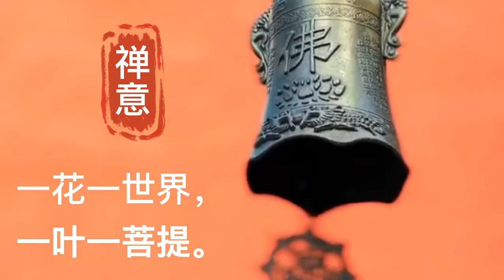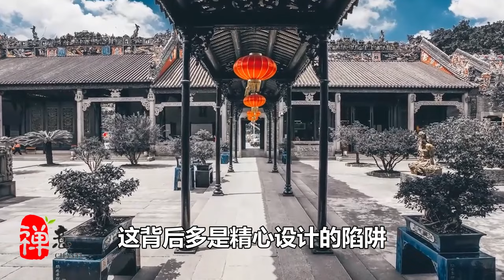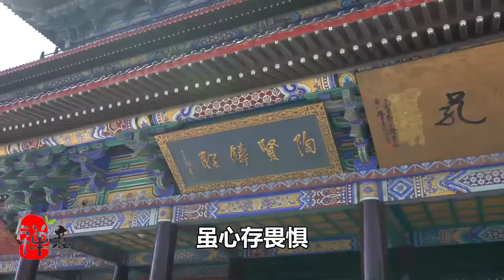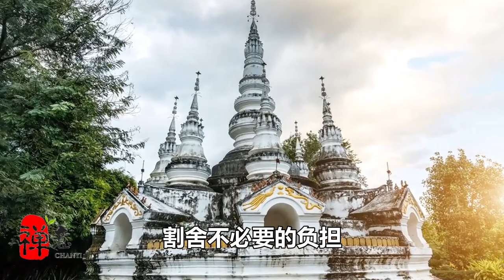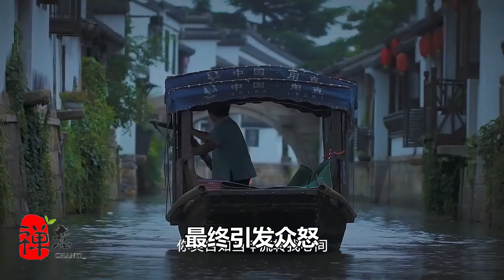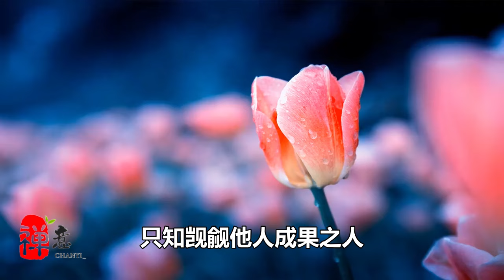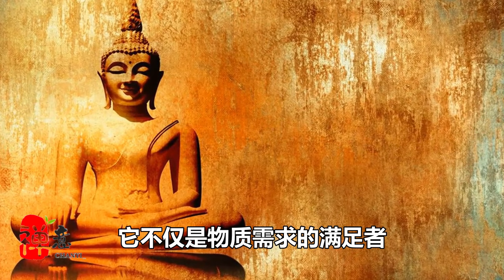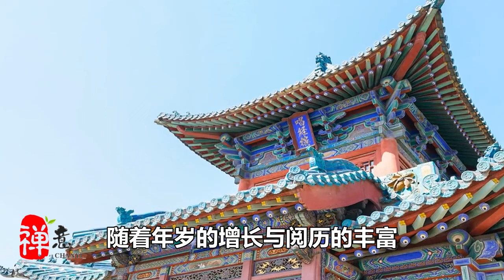「人沒本事，一看就知」，沒本事的人有3個通病，說的太準了！